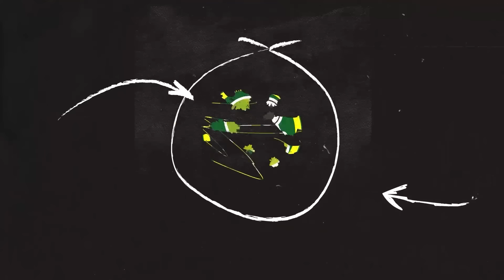Alifurrahman: WASIT VAR ASAL THAILAND, MUNGKIN IRI DENGAN TIMNAS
WASIT Video Assistant Referee (VAR) asal Thailand, Sivakorn Pu-udom, merugikan Timnas Indonesia dalam dua pertandingan. Sivakorn Pu-udom menjadi wasit VAR dalam laga Timnas Indonesia U-23 vs Timnas Uzbekiatan U-23 di semifinal Piala Asia U-23 2024. Ia berandil besar atas kekalahan 0-2 yang diterima Timnas Indonesia U-23 dari sang lawan.